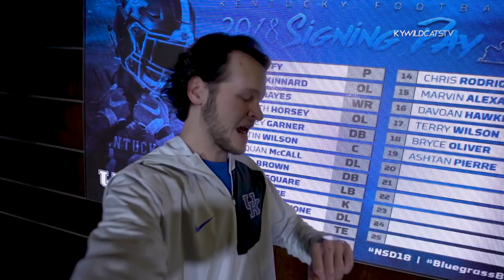FB: Vlog Episode 12 Signing Day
Episode 12 gives you an all access look at our early signing day show.